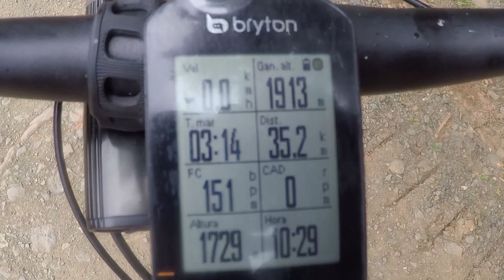CARAGRAL 2.0 - JOSE ZAMORA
RUTA STRAVA